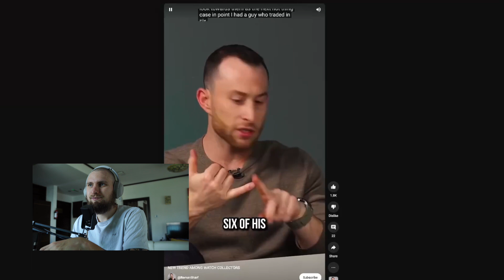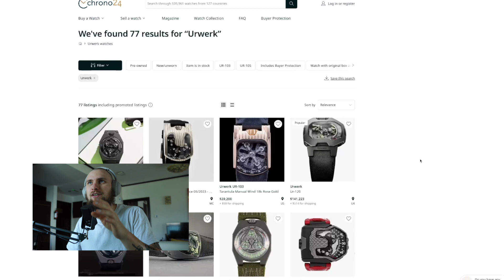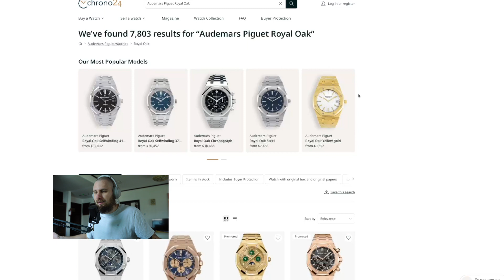The Hottest Watch Trend of 2023 with Luxury Bazaar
Join us for an exclusive and luxurious discussion with Adrian from Luxury Bazaar as we unveil the hottest watch trend of 2023. In this captivating video, we dive deep into the ever-evolving world of horology and explore the shifting dynamics within the watch market. Prepare to be amazed as we uncover the intriguing phenomenon of Rolex losing its hype and witness the rise of independent watchmakers such as MB&F and Urwerk. Discover the cutting-edge designs, innovative complications, and artistic craftsmanship that have propelled these independent brands to the forefront of horological excellence. Get ready to stay ahead of the curve as we delve into the captivating world of luxury watches and reveal the trends that are shaping the industry in 2023. Don't miss this exciting opportunity to gain insights from the expert himself and stay informed about the latest watch trends that are dominating the market.